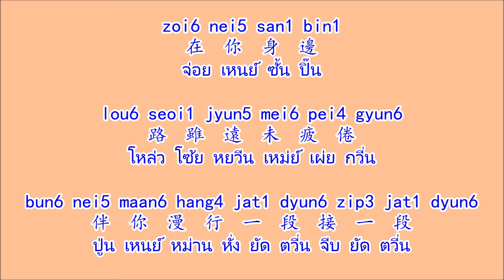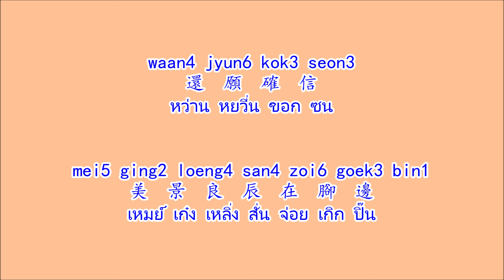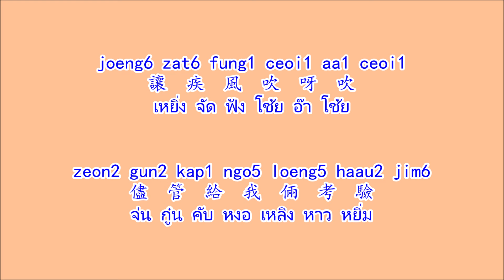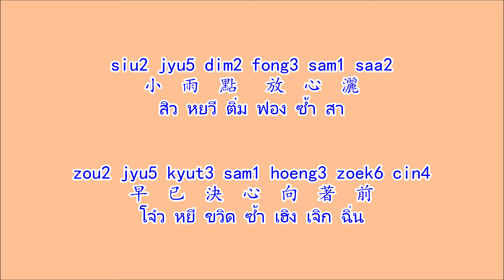漫步人生路 (伴奏) หม่านโป่วหยั่นซั้งโหล่ว (ม่านปู้เหยินเซิงลู่) บรรเลงดนตรีเปล่า/เนื้อเพลง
เพลงจีนกวางตุ้ง 漫步人生路 หม่านโป่วหยั่นซั้งโหล่ว (ม่านปู้เหยินเซิงลู่)"เดินเล่นไปตามเส้นทางชีวิต"  (คาราโอเกะ/บรรเลงดนตรีเปล่า/เนื้อเพลง)
ศิลปิน 鄧麗君 เติ้งลี่จวิน